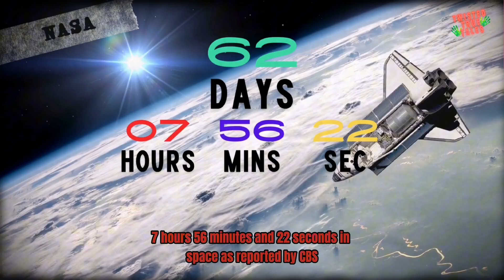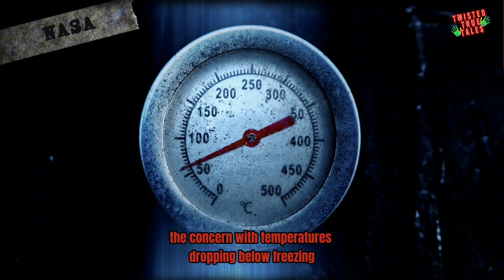The SHOCKING Final Words Of The Challenger Crew!! 😱nasa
The tragic explosion of the space shuttle Challenger occurred during its 10th launch on January 28, 1986, just 73 seconds after liftoff. It’s something that’s still talked about today, and if you remember the images, most agree they’re images you’ll never forget. This devastating event claimed the lives of all seven crew members and left an indelible mark on NASA's space program. But, what were the final words of the crew? Before we explain prior to the tragedy, Challenger had a notable history. As the second shuttle to enter space in April 1983, it completed nine successful missions, marking significant milestones over nearly three years of service. Throughout its missions, the spacecraft accumulated a total of 62 days, 7 hours, 56 minutes, and 22 seconds in space, as reported by CBS. Among its achievements, Challenger facilitated the first spacewalk of the space shuttle program and additionally, carried the first American female astronaut and the first black astronaut, contributing to the diversification of space exploration.
But the chilly morning of January 28, 1986, for the Challenger, the concern with temperatures dropping below freezing, created concern among engineers .The concern regarding the solidity of the seals on the solid rocket boosters under such frigid conditions was something being talked about.
The last recorded data of what the last words aboard The Challenger were chilling, since there may have been an inclination something had gone wrong. While the talk may have been little, some irregularities were noticed in instrument readings.
At the 1-minute and 10-second mark, Scobee instructed Smith to throttle up. Just three seconds later, Smith's response was a distinct "Uh-oh." Nothing was heard afterward.